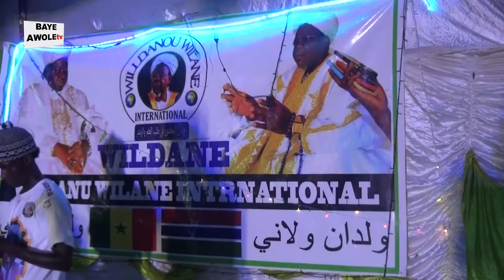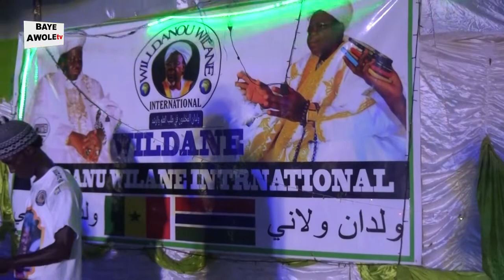PAPE CISSE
DARIA WILLDANU WILLAN 2022 MEDINA BAYE KAFFRINE EPISODE 1